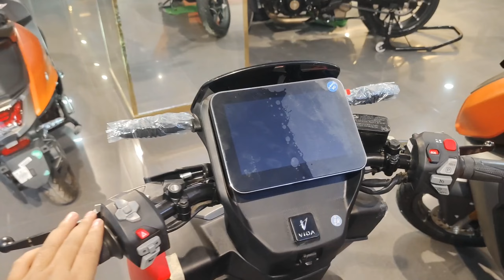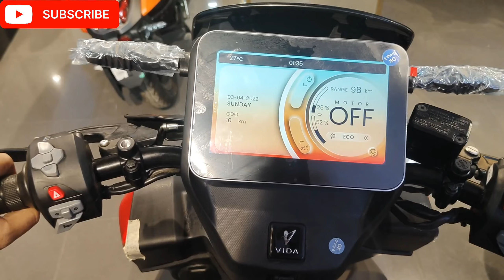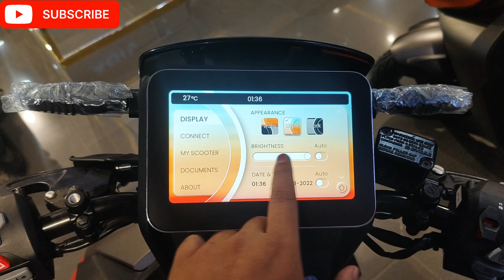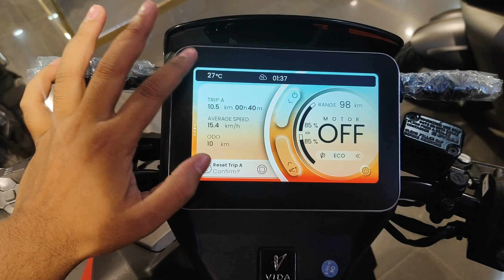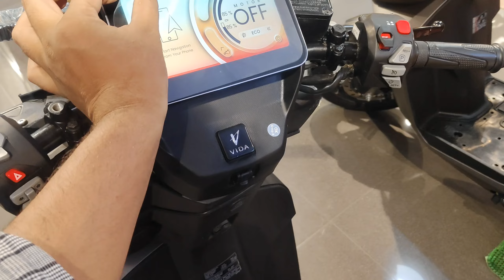Vida V1 Pro VS Vida V1 Plus Detailed Review | Finance | Down Payment & Emi | Battery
Hey there, fellow riders! If you're considering getting a new electric bike, I've got you covered. I recently posted a video review comparing the Vida V1 Pro and Vida V1 Plus in detail. In the review, I discuss the top speed, battery capacity, on-road price with EMI options, tire types, rider and pillion comfort, and available bike colors. Watching this review will give you all the details you need to make the right choice when you're ready to make a purchase. Don't wait - check out the review of the Vida V1 Pro VS Vida V1 Plus Detailed Review!

SHOWROOM DETAILS  :
Chandan Hero showroom
Kankarbagh Main Road, Rbi flats colony, Lohia Nagar
PATNA, BIHAR

GEARS USED :
MIC (1) USED BY ME
MIC (2) USED BY ME
MY PHONE
Iphone used
MI power Bank
Flexible gorilla tripod
Riding gloves (Full )
Riding gloves (Half )